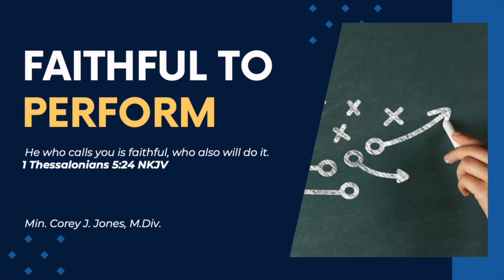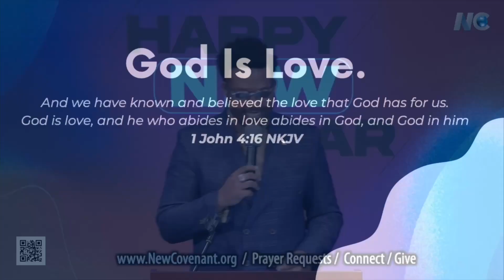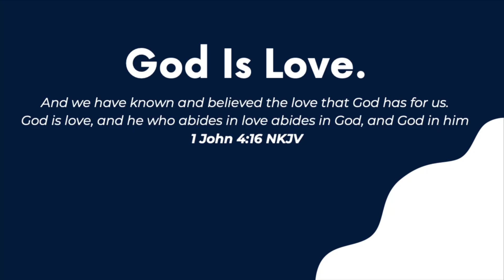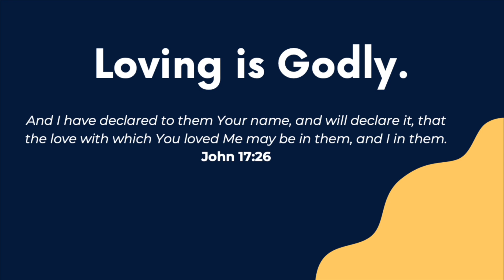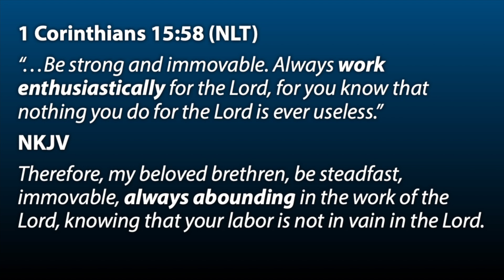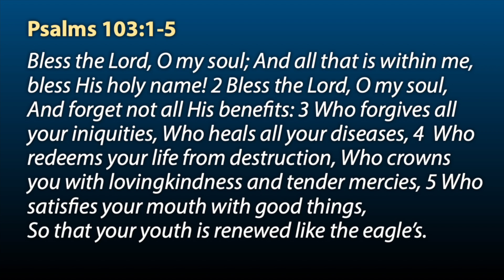HAPPY NEW YEAR! - New Year's Eve Words of Life for 2024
New Year's Eve Words of Life for 2024
Pastor Bryan & Patricia Hudson

"Words of Life" by New Covenant Church Ministers
Minister Shawn Carter
Minister Bertha Fields
Minister Corey  Jones
Elder Gaylan Owens
Chaplain Delores Epps
Summary by Pastor Bryan Hudson